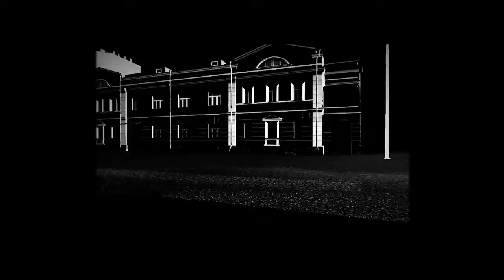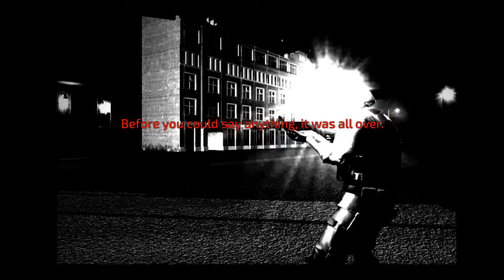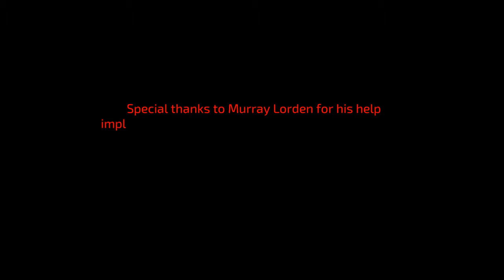Let's Play : Satyagraha - Episode 1 (Level 1 - Game Over)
Here's a Let's Play of one way to die in Satyagraha,  a stealth game fused with an interactive story which introduces the player to the concept of non-violent resistance.

It's a prototype, currently still in development and was created for Resist Jam 2017 in about 6 days using the Unity Engine.

Aesthetically, inspiration came from Sin City and Film Noir cinema.

It'd be ace to develop this one further into a series of episodes if there's enough interest out there for this type of experience...?

If you'd like to check it out, you can find it here on itchio.

I'm a small, mostly solo indie developer so your support, whether monetary or spreading the word is welcome and greatly appreciated.